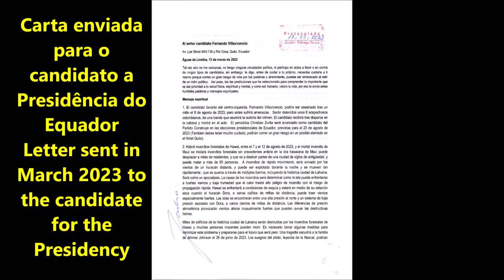Previsão sobre assassinato de candidato à presidência do Equador por Jucelino Luz